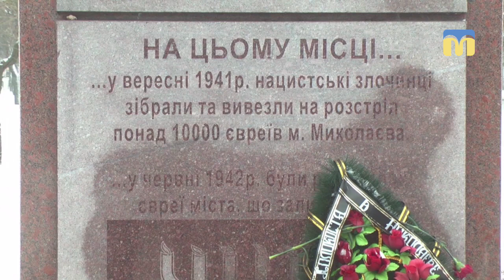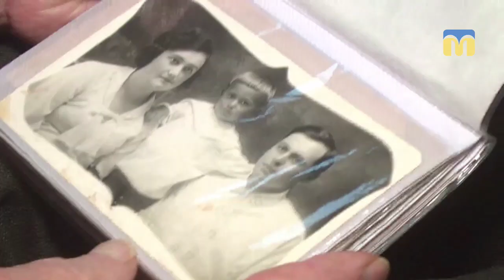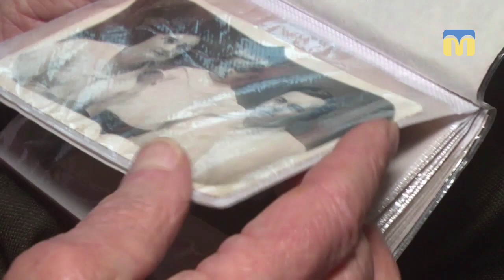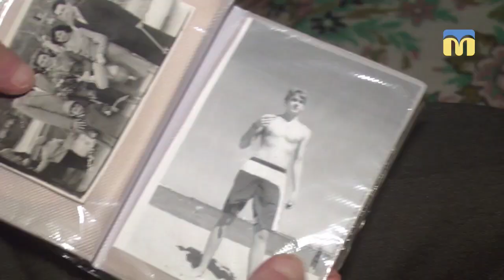Тема дня: Жертви Голокосту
Сьогодні в Миколаєві вшанували пам’ять жертв Голокосту. Чи зробило людство висновки з геноциду євреїв 30-40-х років 20-о століття? Як Голокост торкнувся Миколаївщини? Скільки на Миколаївщині євреїв, які мають статус «жертва Голокосту»? – про це в програмі «Тема дня» 28 січня 2019 року.
Гість прямого ефіру – Михайло Гольденберг – голова ГО «Миколаївська обласна єврейська громада»